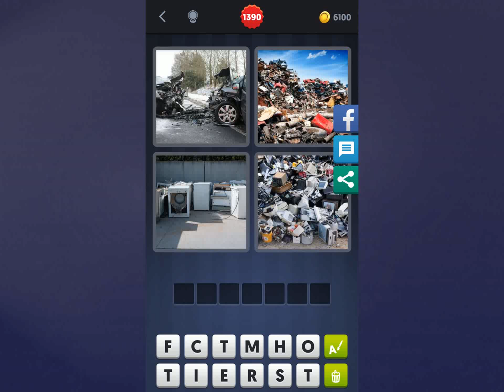4 Bilder 1 Wort Lösung [Auto, Müllberge, Elektrogeräte, Müll]